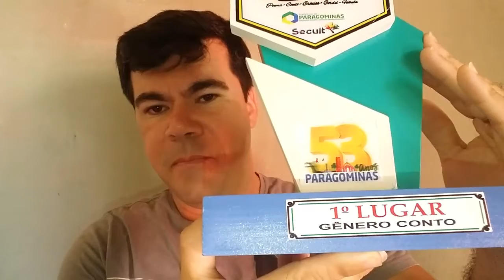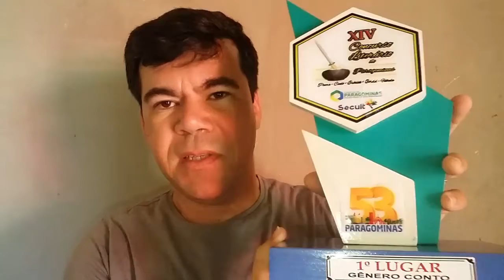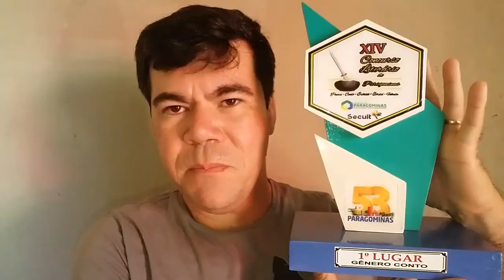INFORMATIVO 2018:1- GANHEI UM CONCURSO E LANCEI UM LIVRO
Vlog breve sobre um prêmio que recebi no começo de 2018 e um livro que lancei na AMAZON.com.br.

▬▬▬▬▬▬▬▬▬★ Rede Sociais ★▬▬▬▬▬▬▬▬▬

Forte abraço. ¯\_(ツ)_/¯